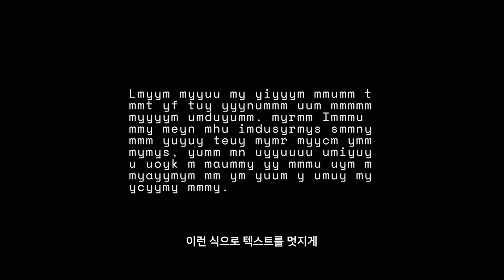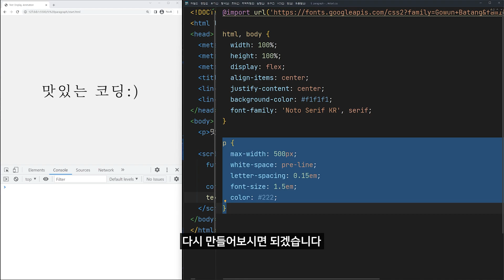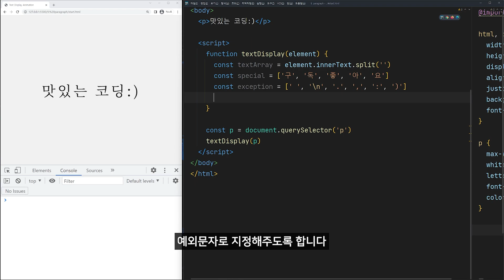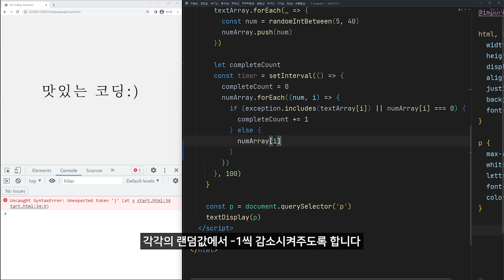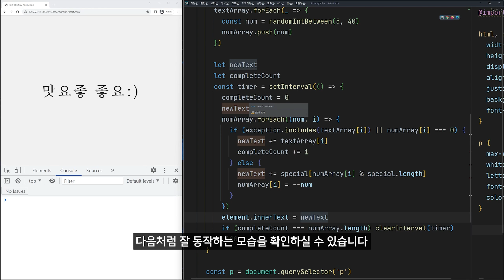[코드펜 선정작] 자바스크립트로 초간단 텍스트 애니메이션 만들기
코드펜 선정작 영상으로 자바스크립트로 만드는 텍스트 디스플레이 애니메이션에 관한 튜토리얼 영상입니다.
이번에도 운이 좋게 프론트엔드 개발자들 사이에서 유명한 코드펜에 Picked by CodePen으로 선정되어 많은 관심을 받아 시청자 여러분들께서도 관심이 있어하실 것 같아 콘텐츠로 만들어보았습니다.
오늘은 이 만드는 과정을 자바스크립트만 이용하여 같이 배워봅시다

00:00 인트로
00:31 원리 이해하기
02:17 코드로 만들기
05:45 마무리